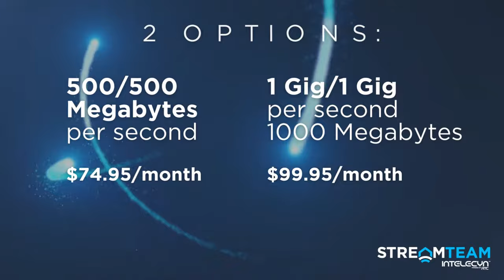What is Streaming TV? Cutting the Cable Cord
Have you heard of the phrase, Cutting the Cord? Cable is on it's way out, and Streaming TV is becoming a more mainstream way to watch live tv, and more. Not sure exactly what it all entails? Let us help!